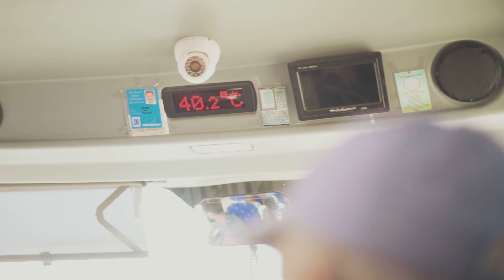Turkey - Venosa 2018